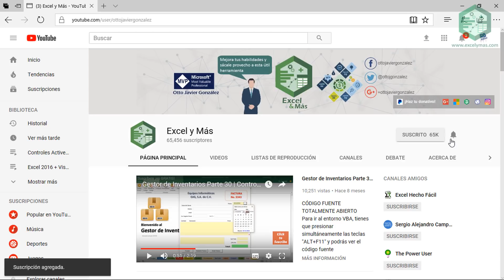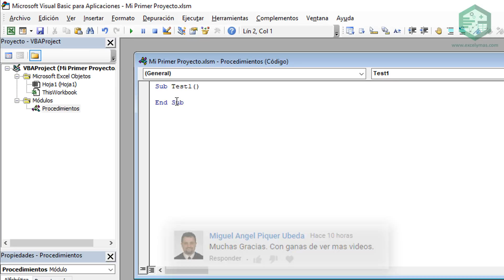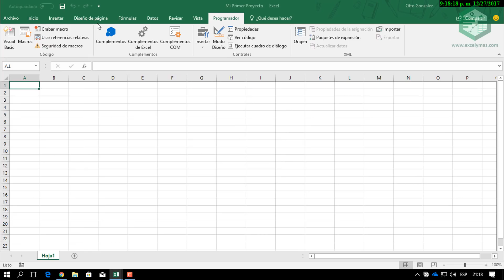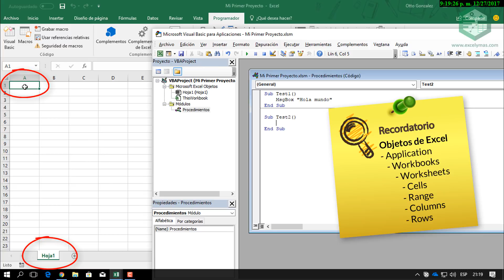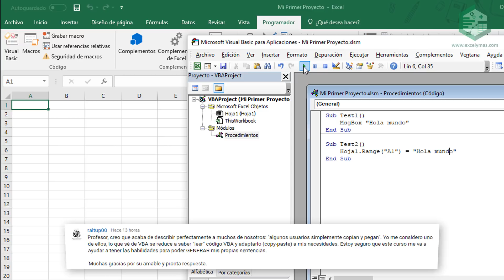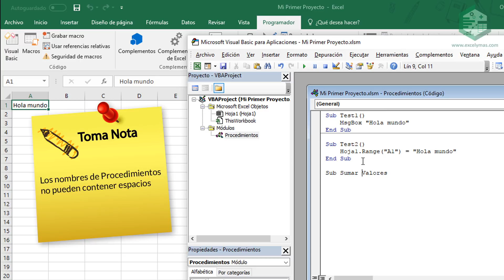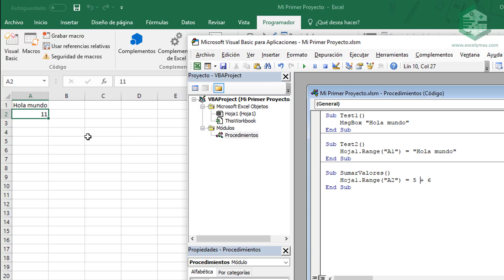04. Guía Rápida VBA para Excel | Mis Primeros Procedimientos en VBA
En esta ocasión te voy a guiar a que crees tus primeros procedimientos Sub en VBA.
Estos son tus primeros pasos de una forma práctica y simple. Con este vídeo ya tienes una idea general de lo sencillo que es programar. Que no te intimide la palabra “Programación” Todos somos capaces de realizar trabajos excepcionales… solo se requiere de tener esas grandes ganas de aprender más y más 😊
Mira el vídeo y aprende más...